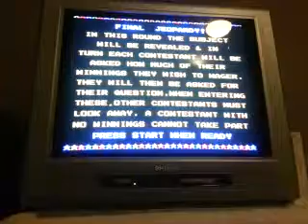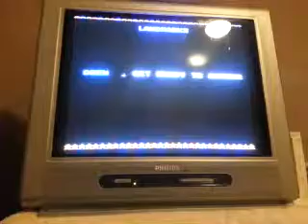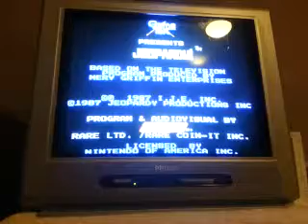This is Final Jeopardy (Final Part)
Can I pull off the win?